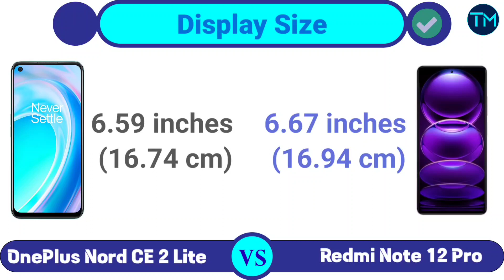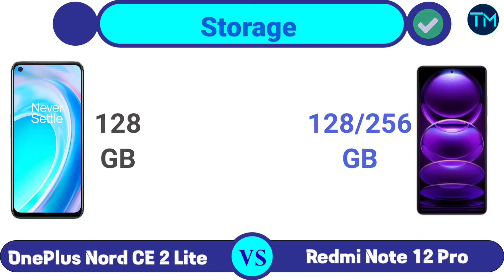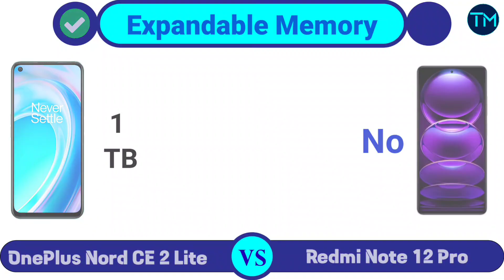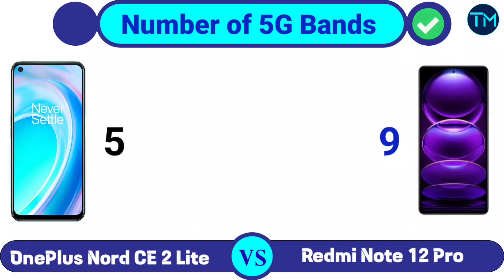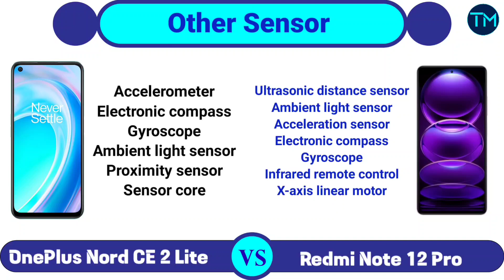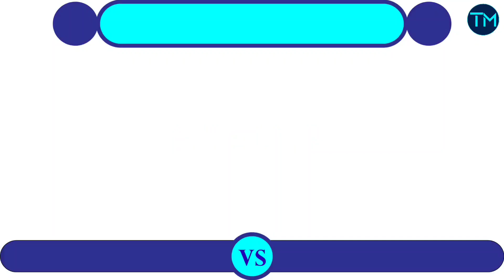Redmi Note 12 Pro vs OnePlus Nord CE 2 Lite - Winner 😯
Redmi Note 12 Pro vs OnePlus Nord CE 2 Lite Comparison, OnePlus Nord CE 2 Lite, Redmi Note 12 Pro, Best Phone Under 25000.